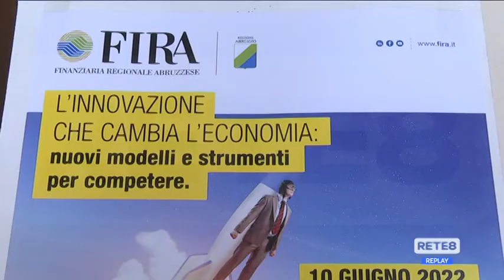Programmazione 2021-2027 Abruzzo - Importanti opportunità per il territorio